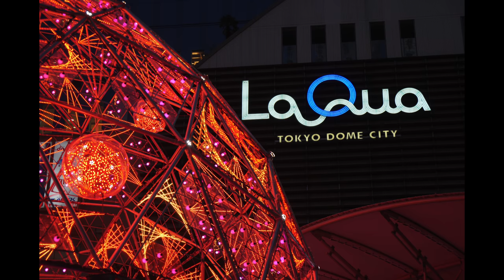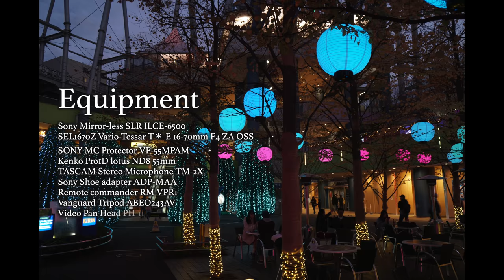文京秋物語 Bunkyo Ward Autumn Stories 小石川後楽園 傳通院 α6500 4K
小石川後楽園とその近所の伝通院を訪れました。
小石川後楽園は23日以降三脚の使用を禁止されると（もみじ祭りのため来客が予想される）いうことを事前に調べたのでその
直前の22日が訪問のベストだろうと訪れたのです。
今年の東京は紅葉があまり充実しておらず、木々の葉が赤く染まる前に地面に散りそうですが、小石川後楽園ほどの日本庭園は
おそらく都内でもなかなか稀で、訪れた甲斐がありました。
非常に楽しい体験でした。
傳通院もよく知られたお寺の割には小さいことに驚きましたが
なかなか美しいお寺だと思いました。こぎれいでさっぱりしています。
動画の最後にはラクーア東京ドームシティのイルミネーションを撮影したスチルのスライドショーをエクストラスナップとして収録してあります。
小石川後楽園の方にもスチルを多数収録しています。
通路が狭かったり段差が大きかったりで三脚を使いにくい場所は
どんどんスチルで撮影して回りました。

I visited Koishikawa Korakuen Garden and Dentsuin temple on November 22nd.
I have heard that from November 23rd, it is banned from using a tripod in the garden, so 22nd is the best day to visit there taking my
camera and tripod.
I know about this garden such as the place where it is and a name of it but it is the first time to visit for me.
I think this garden is so nice place and I hope to go there again,.
so beautiful place.
Dentsuin temple is not so large temple, but it is simply beautiful one.
In Tokyo, it seems quite hard to find things like brown leaves that
symbolically shows the mood of autumn season.
Leaves on trees does not turn into brown so much and
it may drop off before it becomes brown this autumn.
But this experience made me happy and walking around was so fun.

BGM
組曲リリア
呪われた大地